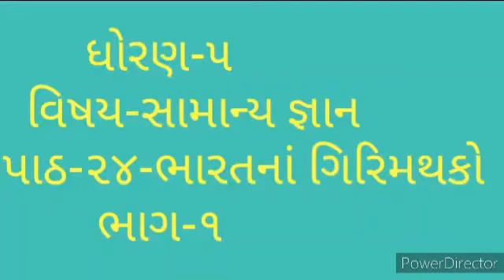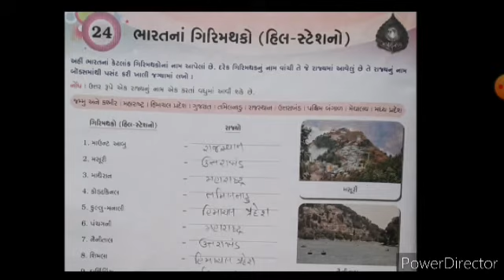std 5 gk ch 24 part 1